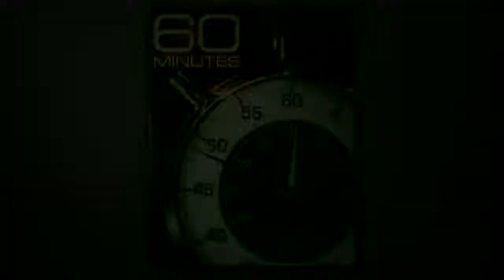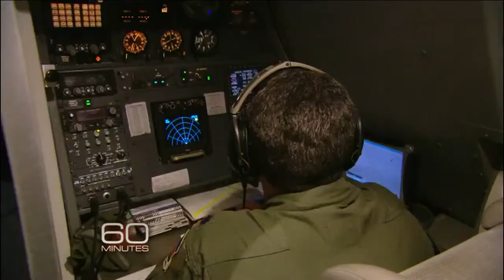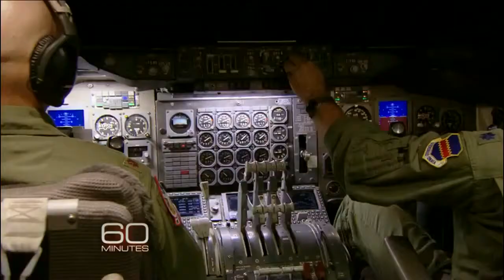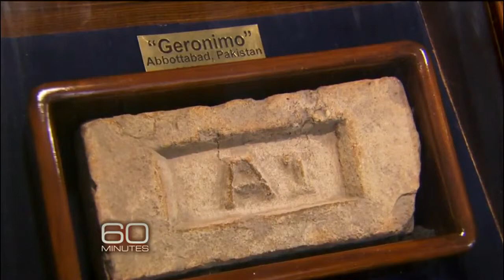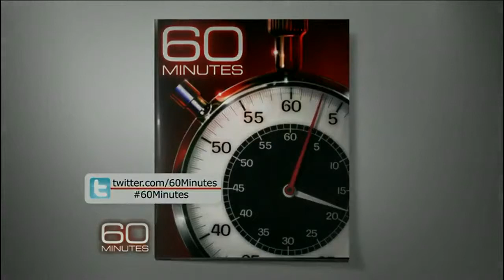The Defense Secretary An interview with Leon Panetta